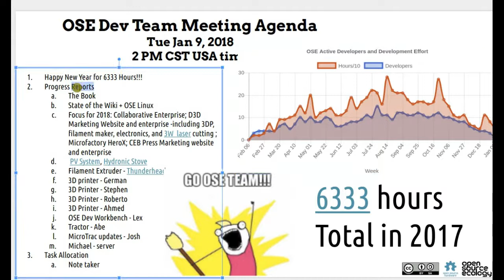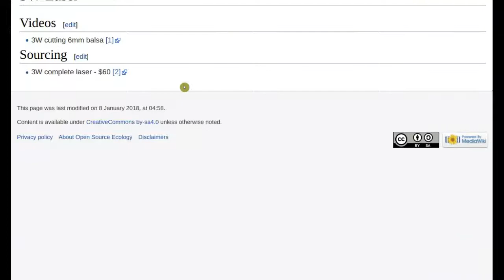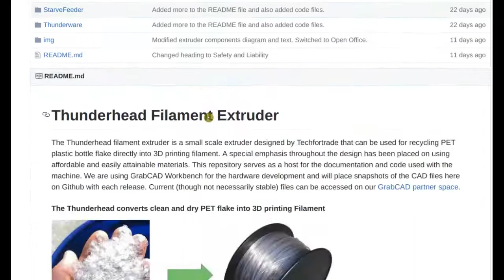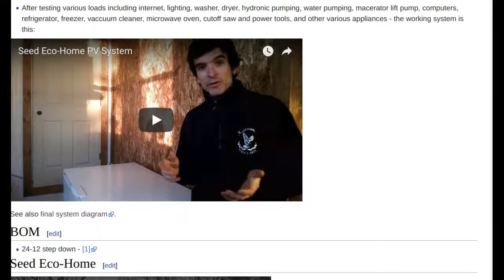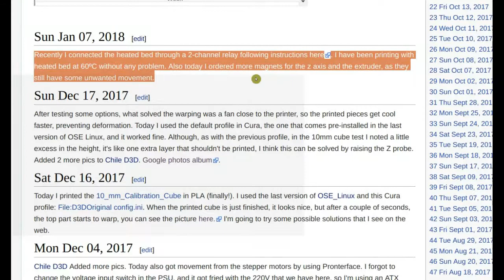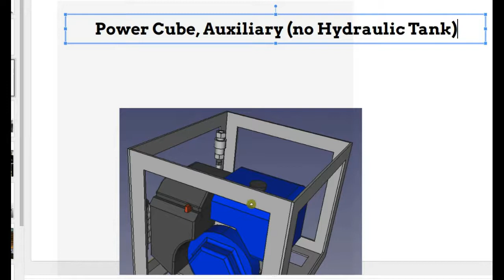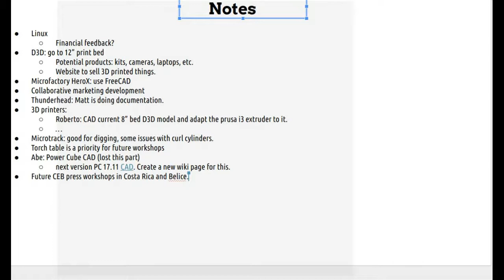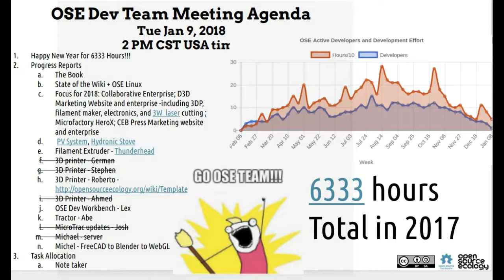Development Team Meeting - Jan 9, 2018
OSE Development Team logs a total of 6333 development hours in 2017. Starting the 2018 season with high hopes, aiming to tenexit.